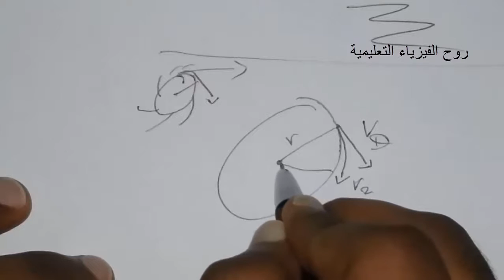شرح فيزياء 1 الفصل السادس الحركة في بعدين : السرعة المتجهة المركزية 17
physics saudi arabia
مقررات ، فصلي ، عام .